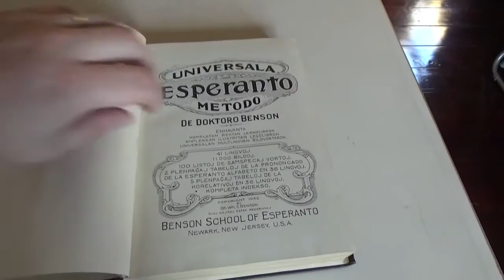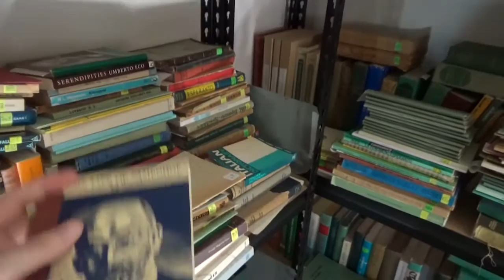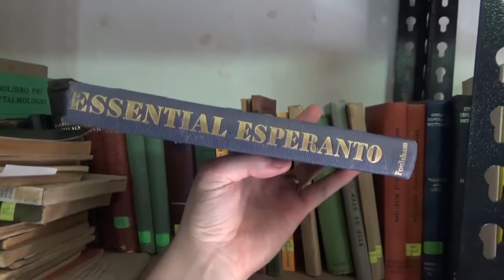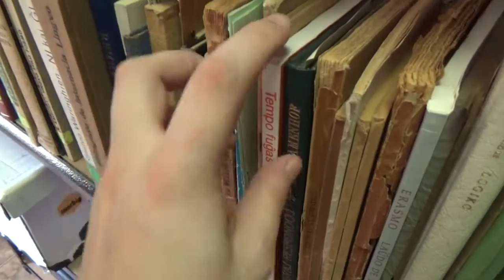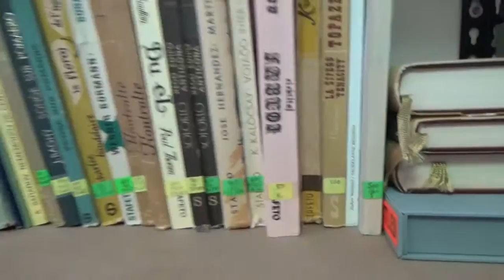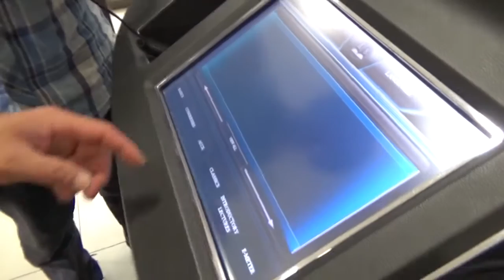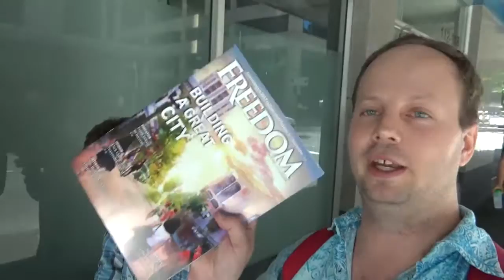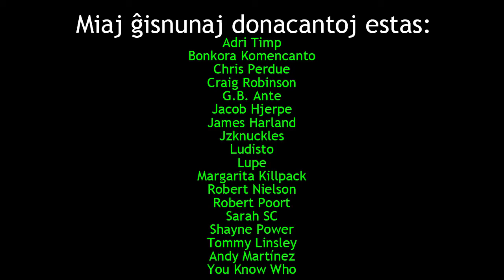Kunvenoj, birdoj, Scientologio kaj tiaj aferoj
En ĉi tiu filmeto, mi iras al Esperanto-kunveno, esploris la ties bibliotekon, kaj tiam trarigardis Scientologio-preĝejon.